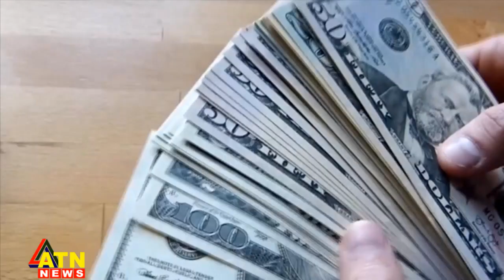কার্যকর হচ্ছে ডলারের একক রেট | Dollar | BD Economy | Dollar Rate | Business News | ATN News